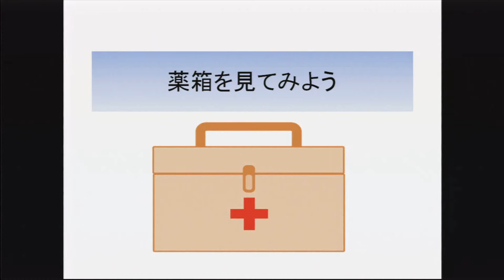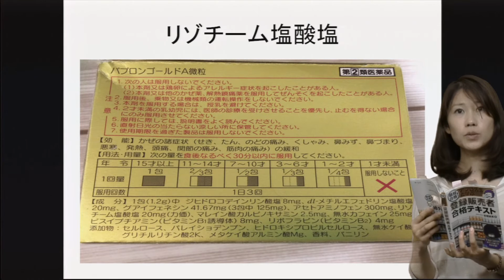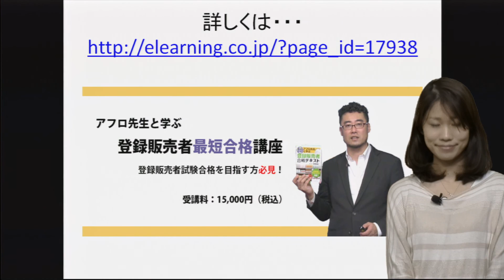リゾチーム塩酸塩～薬箱を見てみよう～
【リゾチーム塩酸塩～薬箱を見てみよう～】概要

「薬箱の裏は、重要な用語の宝庫。」

登録販売者を目指す者にとって、
薬の成分の名前は、カタカナが長々とあり、なかなか頭に入ってこない。

特に薬局での勤務経験がない方にとっては、関連する具体的な薬が思い浮かばないので、用語等覚えるときも断片的な記憶になってしまいます。
一つの薬箱で、関連して色々な用語を覚えることで、記憶力アップにもつながります。

この動画では、薬箱にある成分等の用語をピックアップしており、
「アフロ先生の登録販売者最短合格講座」で勉強する際に、
イメージを膨らませて学習できるようになっております。